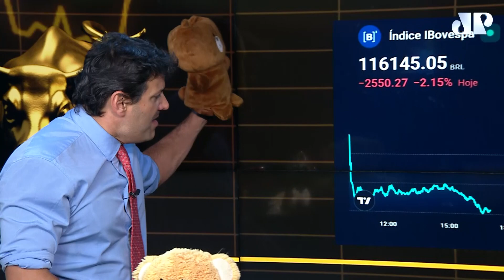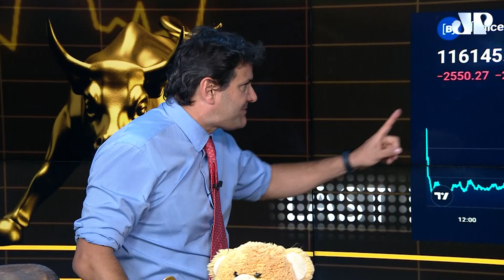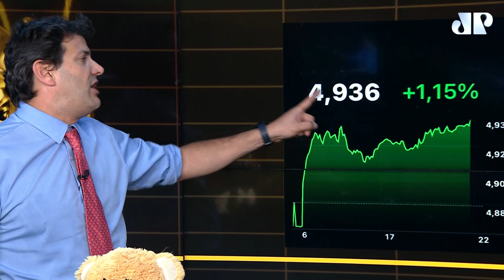Mau humor global no pós-Fed derruba o Ibovespa | Fechamento Touro de Ouro